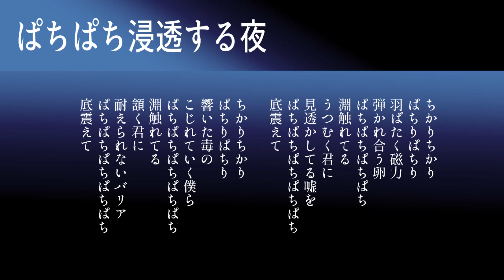ぱちぱち浸透する夜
Artist: Daikon Oroshi P（大根おろしP）